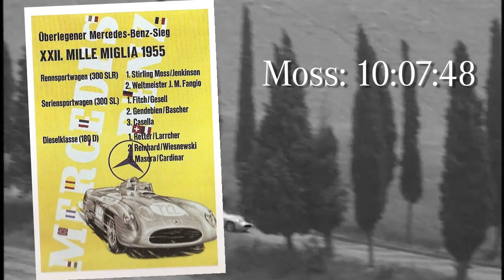Reflecting on the 1955 Mille Miglia -- Mercedes-Benz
In 1955, Mercedes-Benz sent a squad of cars to Italy. Their mission: win the Mille Miglia. A grueling 1000-mile race across public roads from Brescia to Rome and back, the Mille had a reputation for rewarding skill with hard-fought victory—and punishing hubris with spectacular failure. Sir Stirling Moss, winner of the '55 Mille, recounts that banner race in this video.